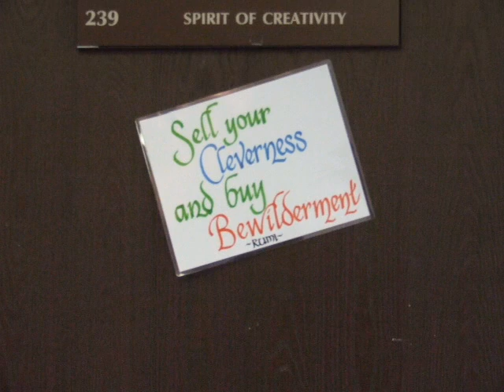Surrendering to your Creative Self at UTSLA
Spiritual Painting class takes you into the realm of creating from the heart space, not the intellect.  Learn the technique of "Laila" first taught through Fusionart Founder "Rassouli", and now expanded by Monie Ordonia, Agape Licensed Spiritual Practitioner in Culver City, CA